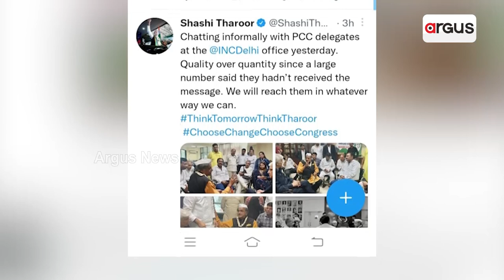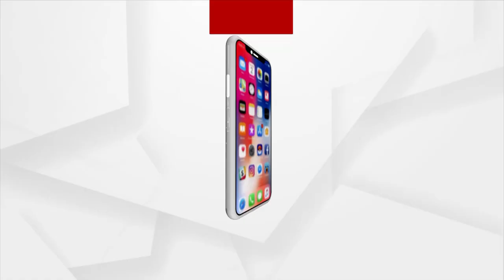କିଏ ହେବ ଏଆଇସିସି ଅଧ୍ୟକ୍ଷ ?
କିଏ ହେବ ଏଆଇସିସି ଅଧ୍ୟକ୍ଷ ? କାହା ହାତରେ ରହିବ କଂଗ୍ରେସ କମାଣ୍ଡ ? ଆସନ୍ତା ୧୭ ତାରିଖରେ ହେବାକୁ ଥିବା ଏଆଇସିସି ଅଧ୍ୟକ୍ଷ ପଦ ନିର୍ବାଚନ ପାଇଁ ଜୋରଦାର ପ୍ରଚାର କରୁଛନ୍ତି ଦୁଇ କଂଗ୍ରେସ ନେତା ମଲ୍ଲିକାର୍ଜୁନ ଖଡଗେ ଓ ଶଶୀ ଥରୁର ।